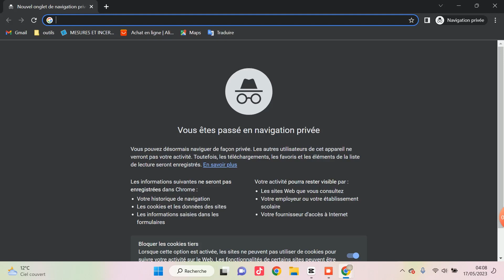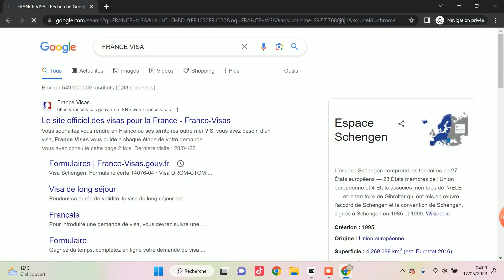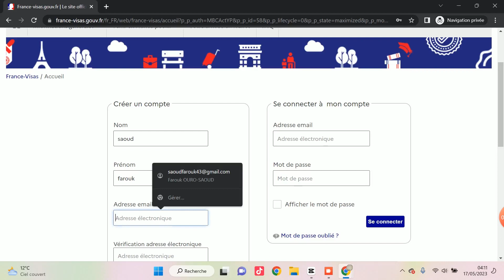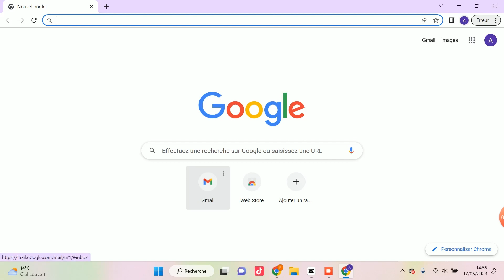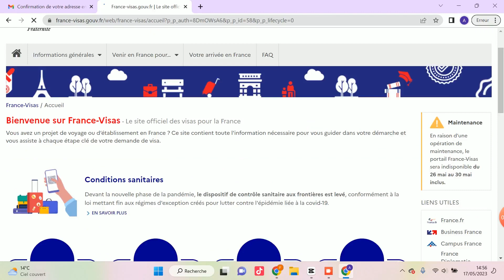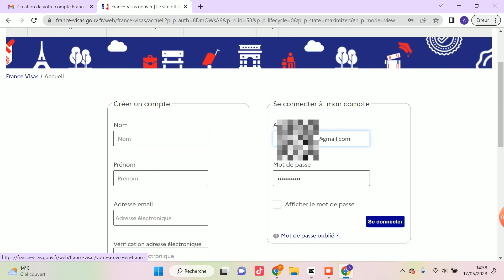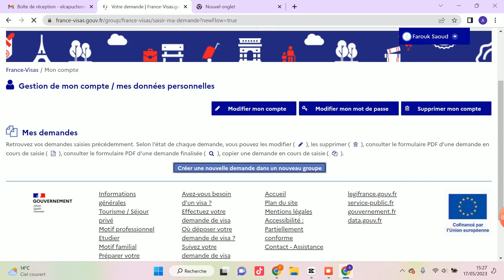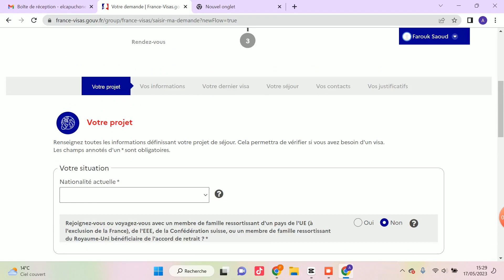Comment créer son compte France visa pour remplir le formulaire de demande de visa ??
Salut les gars dans cette vidéo je vous  nous allons voir comment créer son compte France visa sur le site officiel de demande de visa pour la France pour ensuite pouvoir remplir le formulaire de demande de visa  une fois que vous avez tous les documents nécessaires
N'hésitez surtout pas à poser toutes vos questions en commentaires . Et si vous avez aimé cette vidéo, n'oubliez pas de la liker et de la partager avec vos amis et votre entourage.

je publier 2 vidéos par semaine 🤩